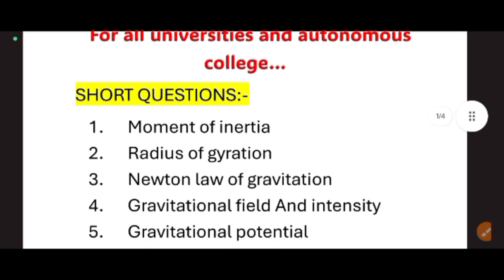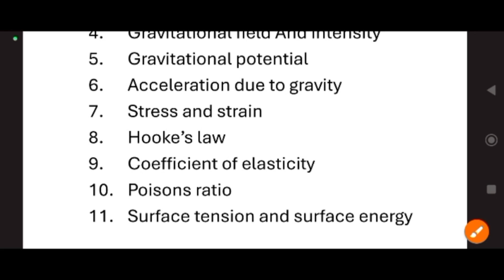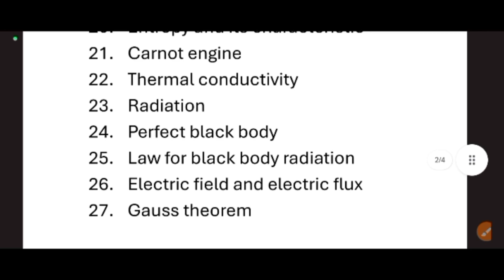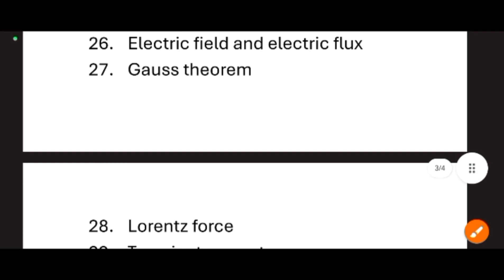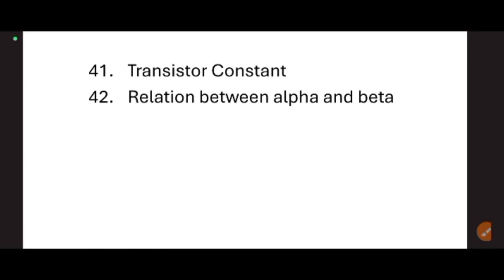physics ge selection questions 2024l+3 1st semester selection questions 2024 l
Physics l +3 1st year l Bsc generic elective l physics important short questions l Bsc 1st year l GE

Important short answer type questions for semester exam l Important 1 and 1/2 marks questions l Bsc elective subject l Bsc generic elective physics l

If you are having any doubts then please COMMENT down in the comment section
Below 👇
I will surely try to solve your doubts . ..